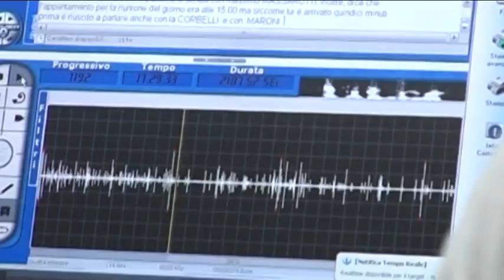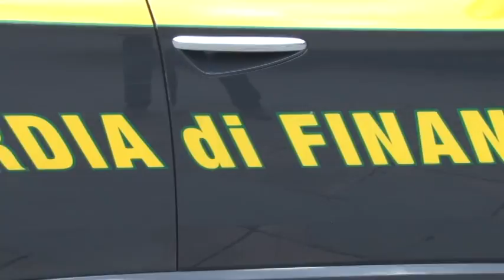Terrorismo, soldi a Al Nusra, indagini della DDA dell Aquila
Questa mattina sono scattate le perquisizioni nei confronti di oltre 20 persone di origine tunisina nell’ambito di una complessa indagine coordinata dalla Direzione Distrettuale Antimafia ed Antiterrorismo dell’Aquila – su una presunta rete di finanziamento del terrorismo internazionale